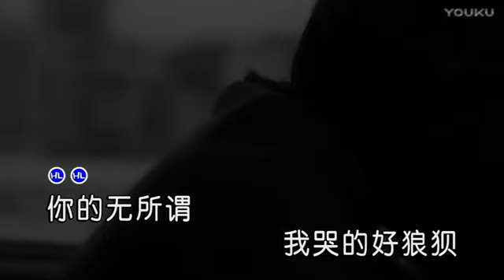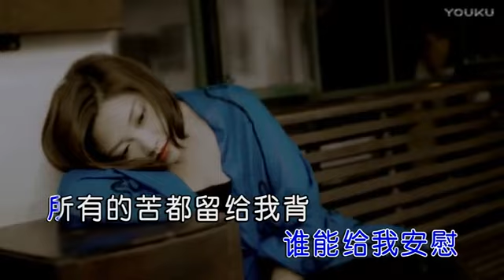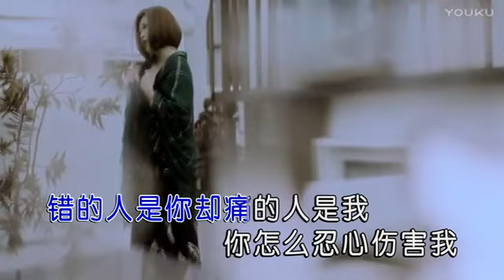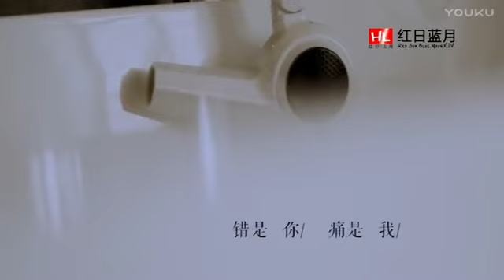陈瑞【错是你痛是我】原版MV